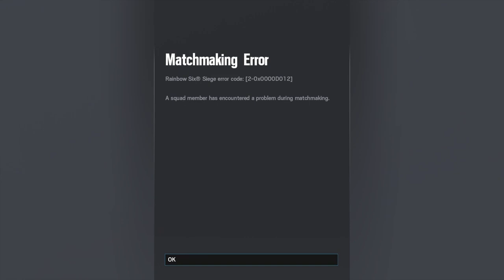Rainbow Six Siege Funny Moments But I Play Like A Copper